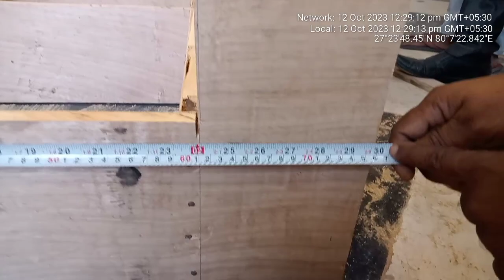विश्वकर्मा श्रम सम्मान योजना प्रशिक्षण देते हुए ट्रेनर अच्छे लाल विश्वकर्मा जनपद हरदोई 12/10/2023